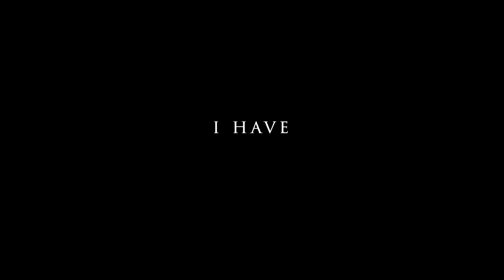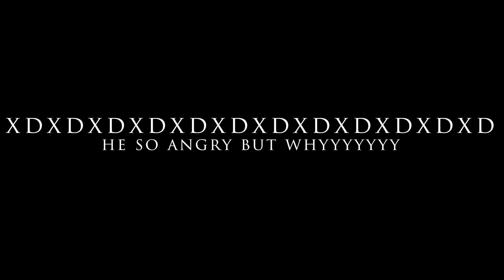Pazzo больше не тащит? Сбились настройки читов?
Pazzo lost cheat settings?
Присоединяйтесь к моему дискорд каналу
Division,DivisionBuilds,DivisionPVP,DivisionCheats,DivisionHacks,PVP,DivisionSniper,DivisionPVE,DivisionConflict,DivisionDZ,DivisionROG,DivisionSniperBuild,DivisionPVPBuild,Division